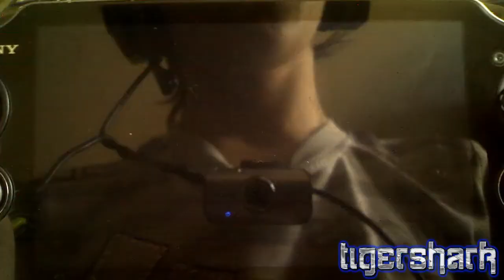Прохождение Invizimals Alliance Часть 6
Отправляйтесь в игре Invizimals. Альянс на увлекательную охоту на инвизималов, которые могут скрываться где угодно! Эти крошечные таинственные существа живут повсюду, а обнаружить и поймать их вам поможет ваша PS Vita.

Ищите инвизималов в своем саду, в автобусе или на игровой площадке. Ловите понравившихся существ и создавайте уникальные коллекции.